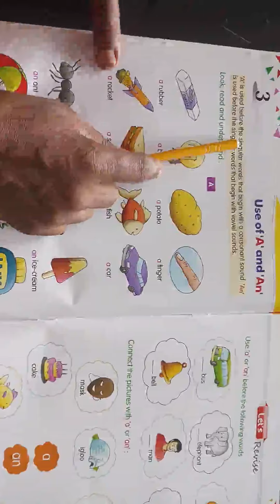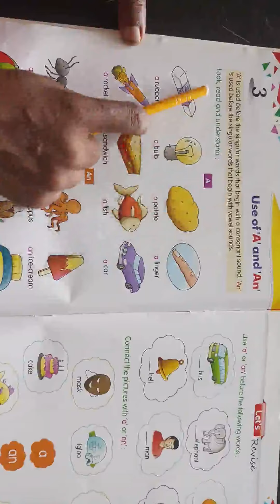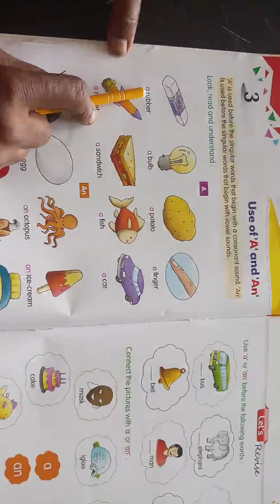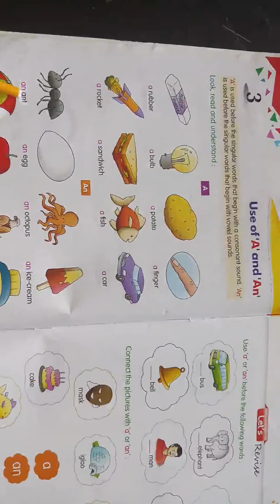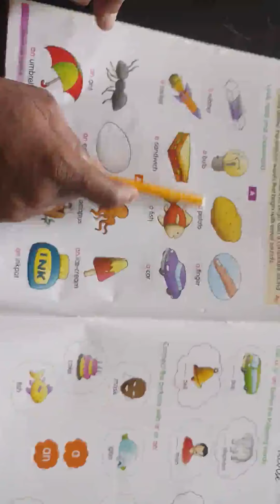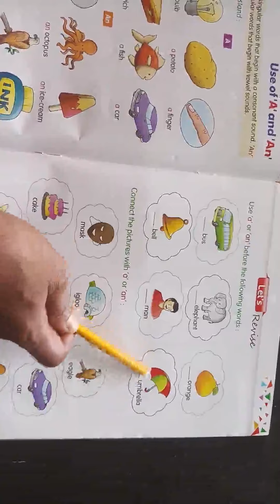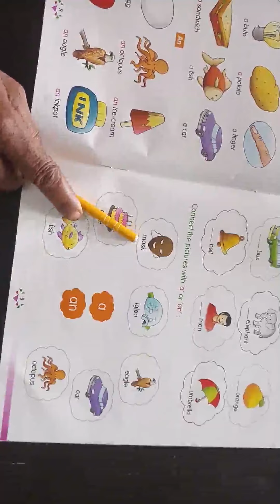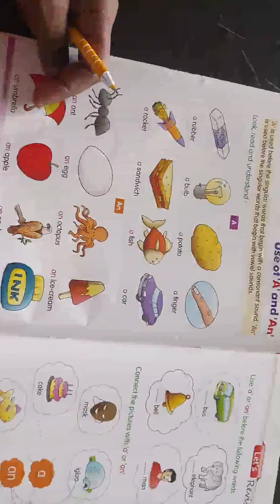CLASS UKG ENGLISH CHAPTER 3